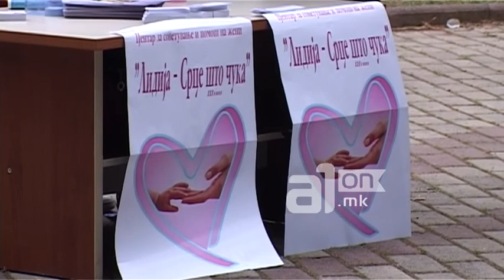Ден на семејството